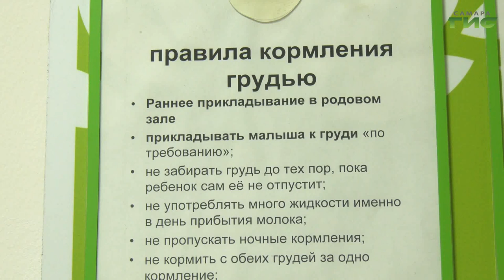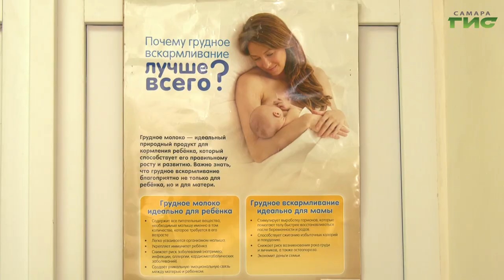Самарским мамам рассказали о пользе грудного вскармливания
В Госдуме готовят сразу несколько законопроектов, посвященных кормящим мамам. Один из них - введение штрафов за запрет на грудное вскармливание в общественных местах. Однако меры поддержки на этом не закончатся: речь идет о формировании полноценной федеральной программы, в которой внимание уделят и развитию института молочной кухни, и банку грудного "донорского" молока, и профстандарту для консультантов по грудному вскармливанию. А пока депутаты готовят инициативы, наш корреспондент Елена Чернявская подготовила репортаж о правильном питании малышей.